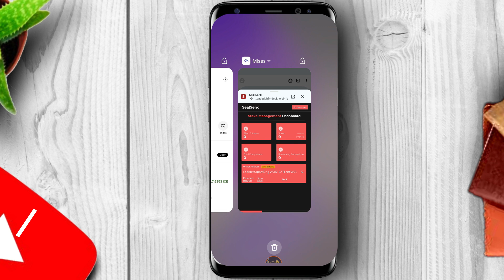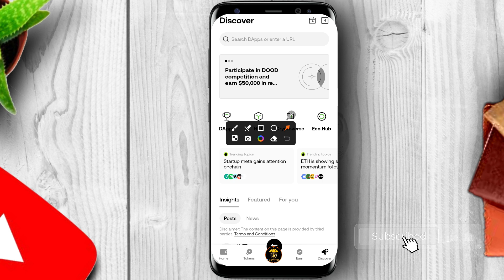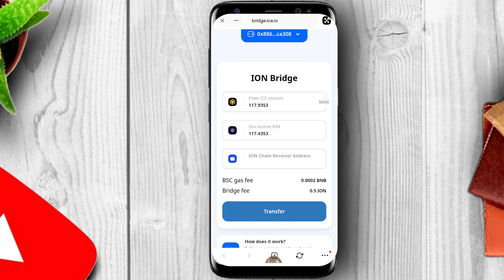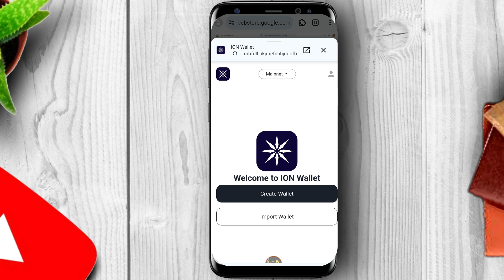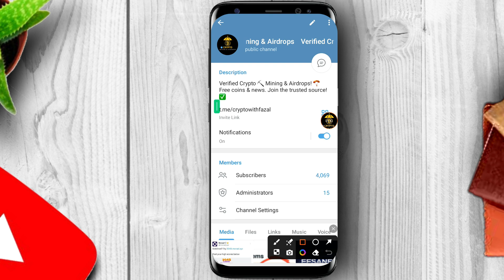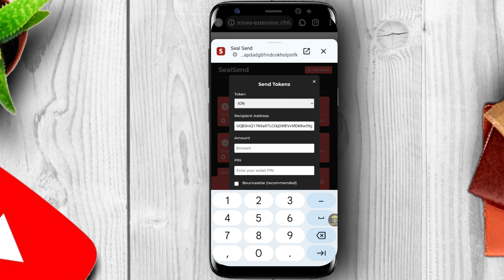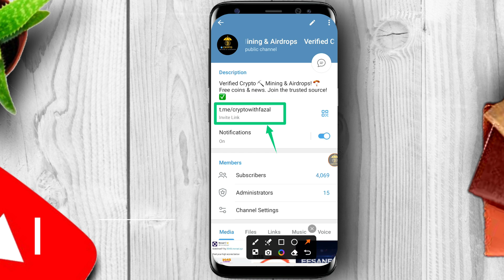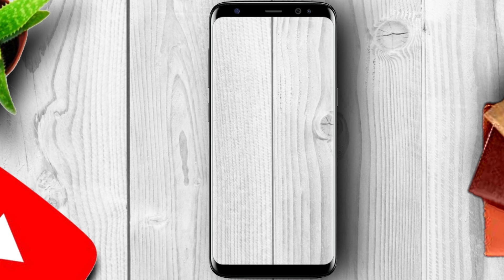SealSend Wallet Activation Guide | ICE to ION Bridge | SealSend Extension Activation Full Process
If You are Not in My Telegram Channel ,You Are Missing Something. So Join it Before it Too Late
Welcome to Learning Hub by Fazal! 🎥🚀

At our channel, we focus on helping you earn free cryptocurrency through airdrops and mining, all from the comfort of your home. We work exclusively with verified exchanges like Binance, Bitget, BGybit, OKX, and BingX.

Our Mission: We are committed to not only helping you find valuable airdrops and mining opportunities but also to raise awareness about crypto scams. We provide tips and advice to help you stay safe and avoid falling victim to fraudulent schemes.

🎥 We also occasionally post tech content, including how-to guides.

Want to activate your SealSend wallet but confused about the ICE token bridging and ION mainnet process? This video is your complete step-by-step guide in simple language. From bridging ICE tokens from BNB Chain to ION Mainnet, to activating your SealSend Wallet Extension— we’ve covered everything you need!

✅ SealSend wallet activation full process
✅ How to bridge ICE tokens from BNB Chain to ION Mainnet
✅ ION token kaise milega wallet activation ke liye
✅ SealSend Extension activation guide
✅ ICE to ION bridge live demo
✅ Wallet not activating? Solution included
✅ Best method to activate wallet without errors

💡 “SealSend wallet activate kaise kare?” Is video mein full process with live steps dikhaya gaya hai — mobile & PC dono ke liye.

📢 Video available in English, Hindi, Urdu, and more (auto subtitles enabled)

🔥 What You’ll Learn:

✅ How to activate SealSend wallet correctly
✅ How to get ION tokens for activation
✅ ICE to ION bridge complete process
✅ SealSend Extension activation step-by-step
✅ Live demo of wallet setup and activation
✅ Troubleshooting common wallet issues